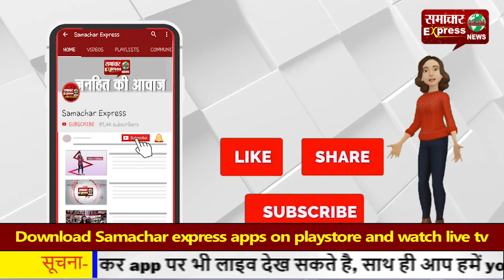कैबिनेट मंत्री कंवर पाल के राहुल गांधी को दो टूक शब्द—स्क्रिप्ट पढऩा बंद करें राहुल